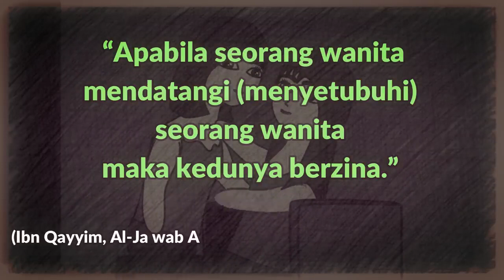Dosa Hubungan Wanita Kepada Wanita (L3sB1 alias Gesek Gesekan)